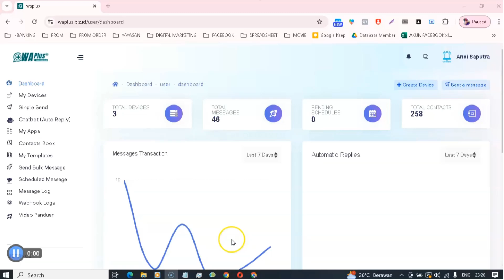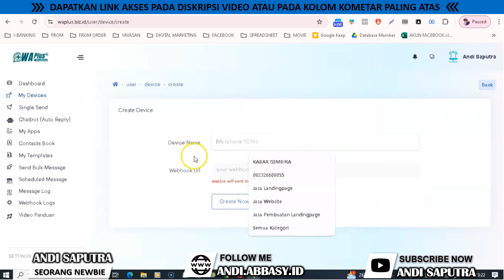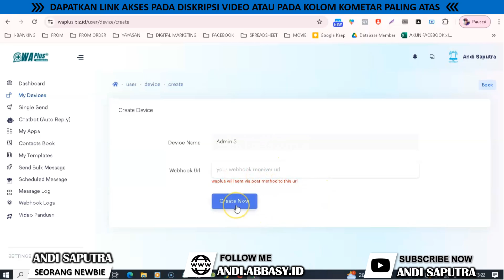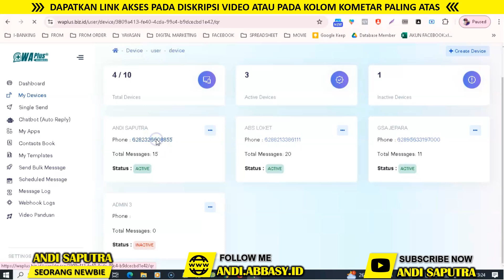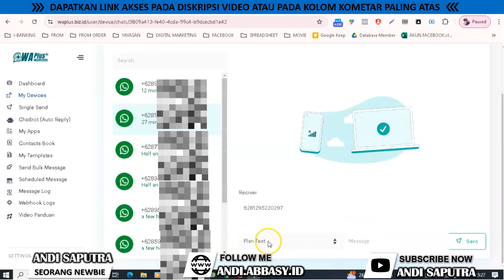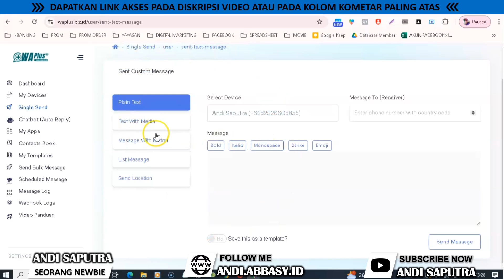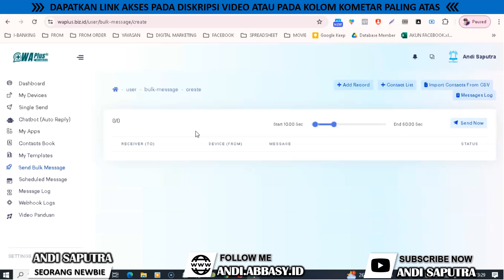Cara Menambahkan Akun Whatsapp ke WA Plus - Aplikasi Kirim Pesan Massal di Whatsapp Pake Android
Halo selamat datang di Chanel saya, Andi Saputra.
Pada kesmpatan kali ini, saya akan membahas Demo Aplikasi Kirim Pesan Massal di Whatsapp Android - Whatsapp Sender Android WA Plus Sender

Jika anda sedang mencaro tool wa sender yang bisa diakses lewat mobile, maka anda wajib menonton VIDEO Cara Menambahkan Akun Whatsapp ke WA Plus - Aplikasi Kirim Pesan Massal di Whatsapp Pake Android sampai selesai.

Klik Like jika Anda suka dengan VIDEO Cara Menambahkan Akun Whatsapp ke WA Plus - Aplikasi Kirim Pesan Massal di Whatsapp Pake Android ini, dan tinggalkan komentar jika ingin pertanyaan atau memberi kritik dan saran.

💸 INGIN BERAMAL JARIAH? 💸
💰 SALURKAN INFAQ TERBAIK ANDA UNTUK PENDIDIKAN AGAMA & DAKWAH ISLAM
➡️ REK.BANK : BSI 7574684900 A/N YAYASAN ALFURQON JEPARA

Terimaksih Sudah Menonton Video Demo Aplikasi Kirim Pesan Massal di Whatsapp Android - Whatsapp Sender Android WA Plus Sender durasi : 07:15